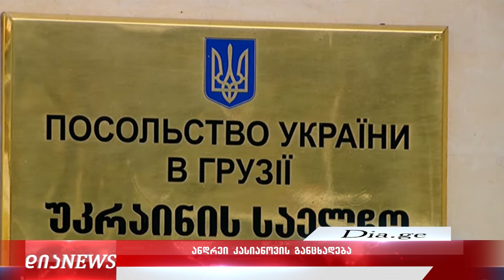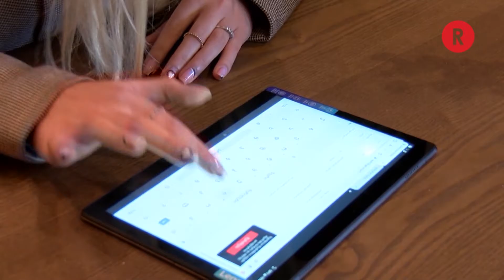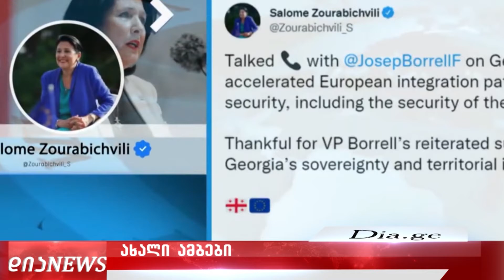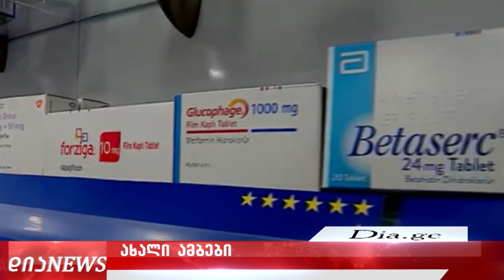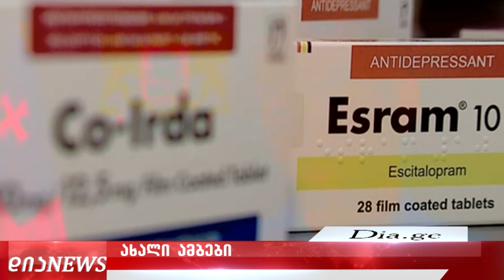საინფორმაციო გამოშვება 23.03.2022